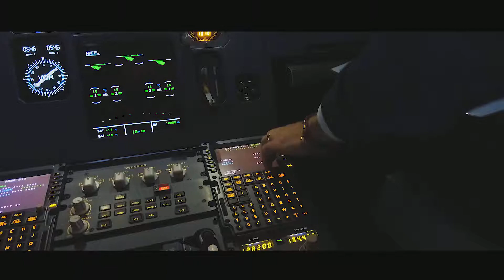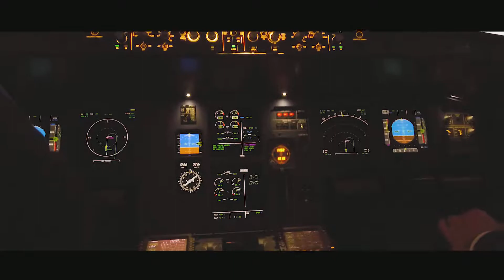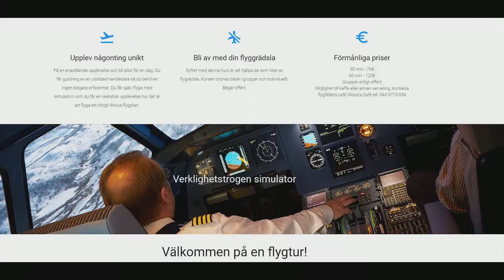Kronoby Flygsimulator 2017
Flygning med Kronobys flygismulator som befinner sig på kronobys flygplats